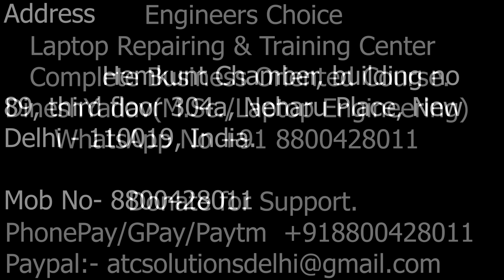Air Repair guide.